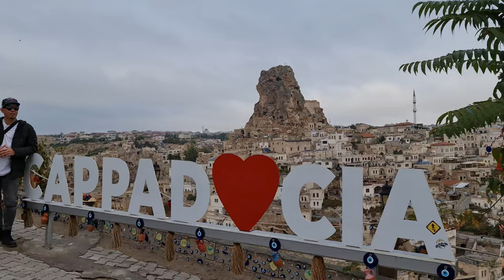JEEP SAFARI TOUR CAPPADOCIA TURKIYE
Jeep safari along the magical valleys of Cappadocia. How wonderful that you are in attractive Cappadocia, the land of impressive valleys. Take more pleasure in Cappadocia with our Half day Jeep Safari tour through the stunning valleys, and as well as magical rocks formations which is among the most incredible highlights of Cappadocia.